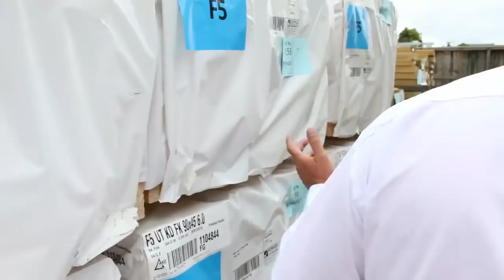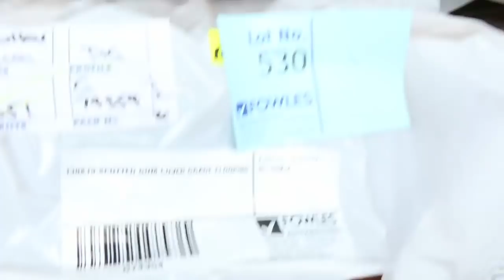Timber Auction 31 Jan